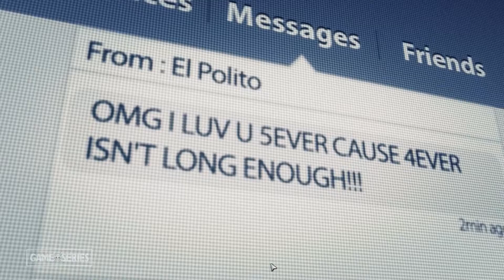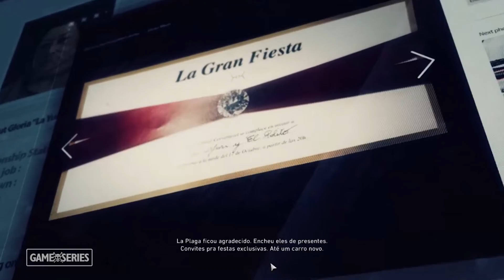#03 | Tom Clancy's Ghost Recon: Wildlands (Dublado e Legendado: PTBR)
Título: Tom Clancy's Ghost Recon® Wildlands
Gênero: Ação, Aventura
Desenvolvedor: Ubisoft Paris, Ubisoft Annecy, Ubisoft Bucharest , Ubisoft Montpellier, Ubisoft Milan, Reflections
Distribuidora: Ubisoft

RESUMO
Tenha liberdade de escolha total em Tom Clancy's Ghost Recon Wildlands, o jogo de tiro militar em um imenso mundo aberto.

O Cartel de drogas de Santa Blanca transformou a linda Bolívia em um perigoso país do tráfico, sem leis, cheio de medo e violência. Com a sua influência corrosiva, o cartel acabou contaminando os cidadãos da Bolívia. Mas nem tudo está perdido. Os Ghosts, uma força de elite americana, foram designados para combater o cartel e salvar o país do colapso iminente.

Você decide como jogar, e toda decisão afeta o mundo à sua volta.